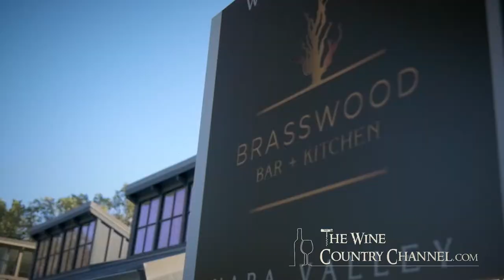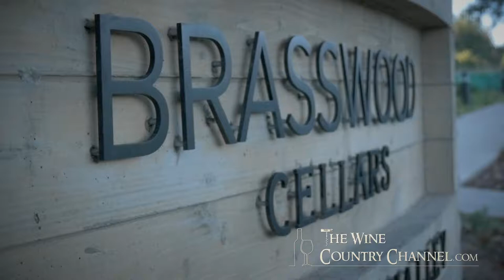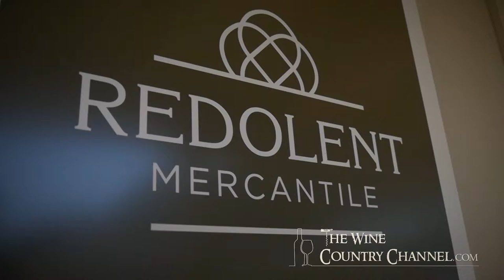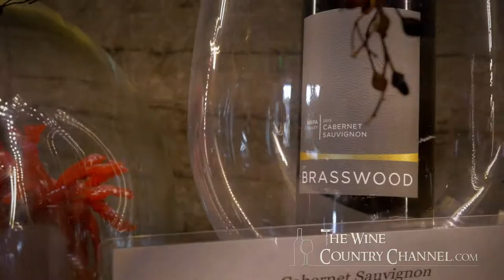Brasswood in Napa Valley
A great place to visit on your wine country tour of Napa Valley. There's SO much to see and do here!

If you like this video and want to see more of the beautiful wine country, be sure to visit our broadcast TV network at WineCountryChannel.com